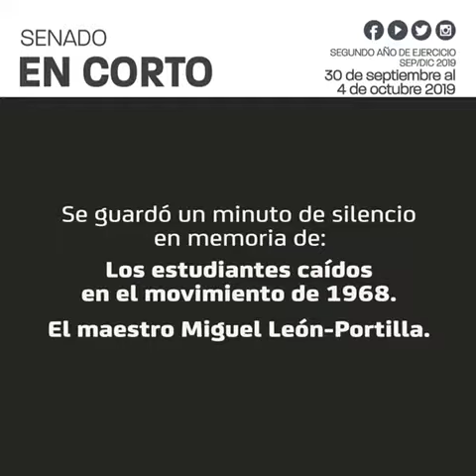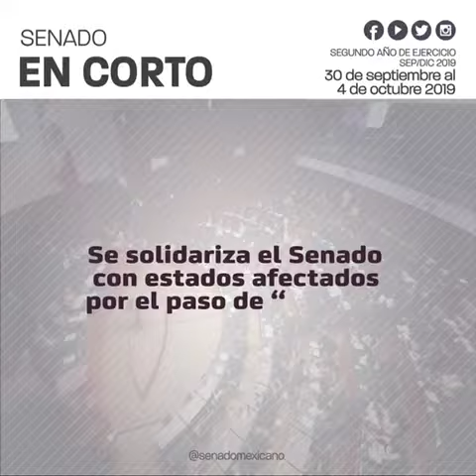Senado para Octubre 06 a